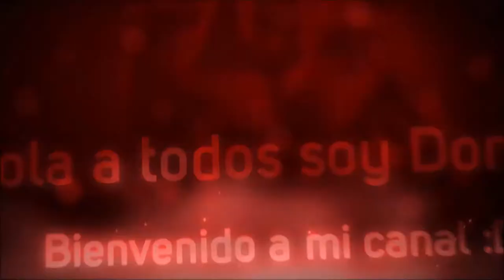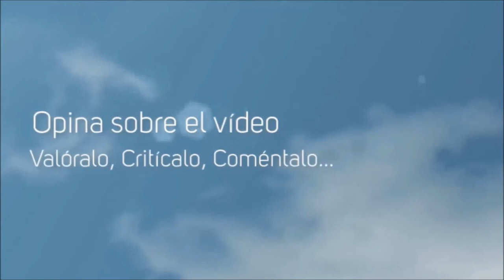UFC 2014 Análisis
Argentina VS Alemania: Se esta subiendo, entrad en el canal para ver si ya se ha subido :D